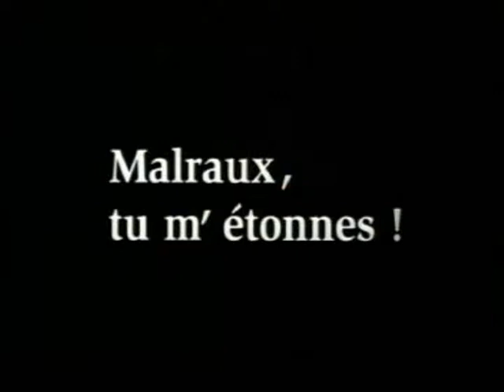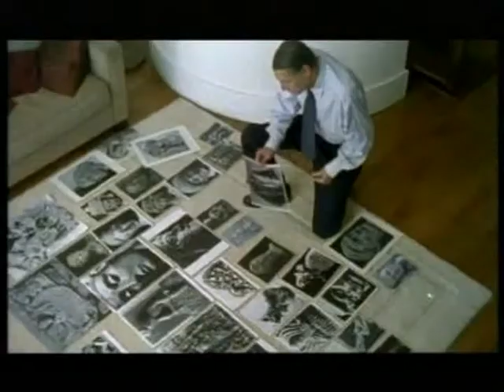Malraux, tu m'étonnes ! - Bande-annonce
Learn French online - exercises based on French movie trailers. Train your listening comprehension with the trailer of the movie "Malraux tu m'étonnes !"
Film sorti en 2008.